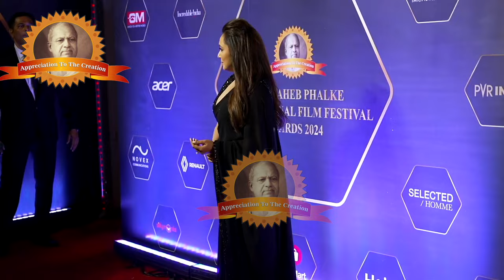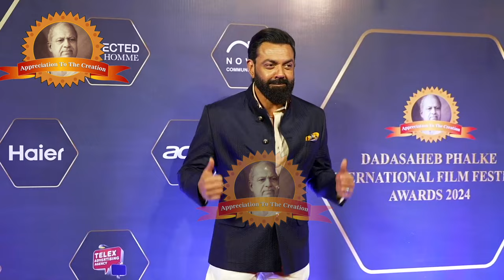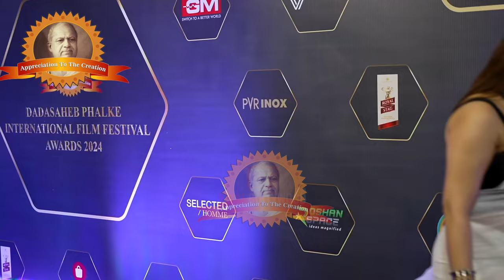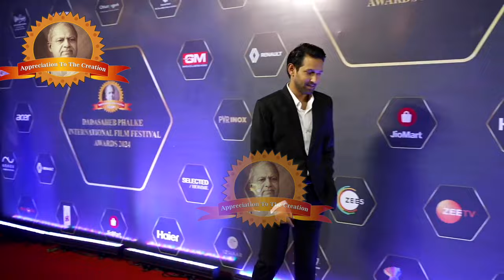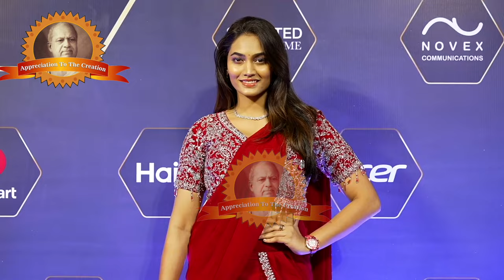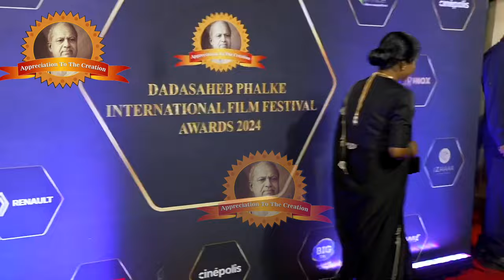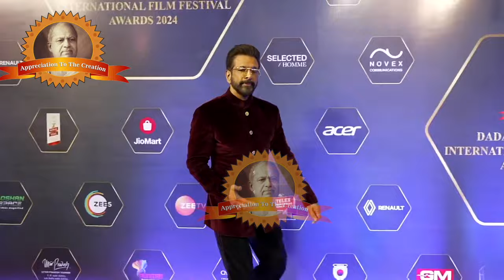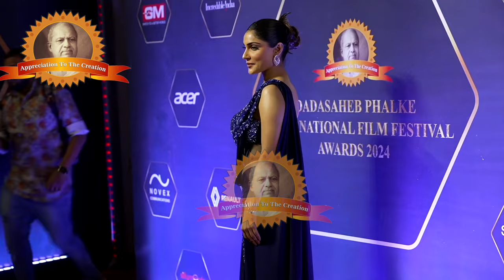Dadasaheb Phalke International Film Festival Awards 2024 | Red Carpet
From Shah Rukh Khan and Nayanthara winning Best Actor and Actress for Jawan, to Sandeep Reddy Vanga winning the Best Director for Animal, from Bobby Deol winning Best Villain for Animal to Anirudh Ravichander winning Best Music Direction for Jawan, presenting broad highlights of the winners at Dadasaheb Phalke International Awards 2024.